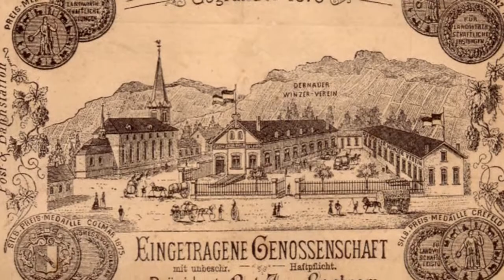2. Dernauer Mundartabend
Ausschnitte vom zweiten Dernauer Mundartabend